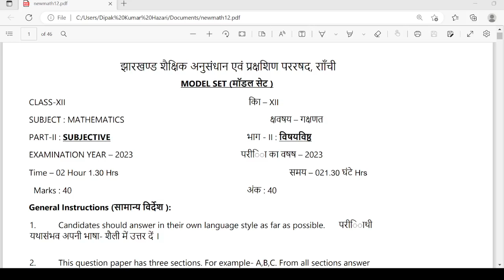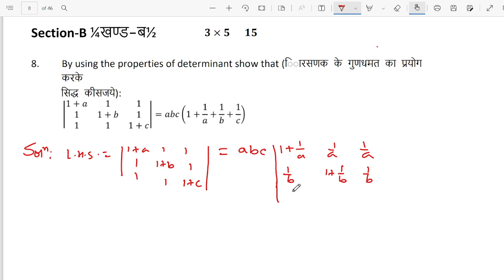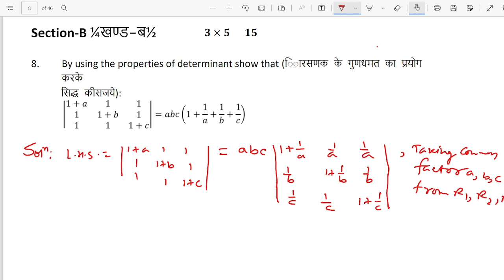jac board exam 2023 news today | jac math model paper 2023 class 12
About This Video: Solutions of jac board model question paper of class 12th mathematics 2023.
Simple methods applied to solve the question paper.
question number 8 to question number 14 are solved in this video.
model set (part-ii) subjective.